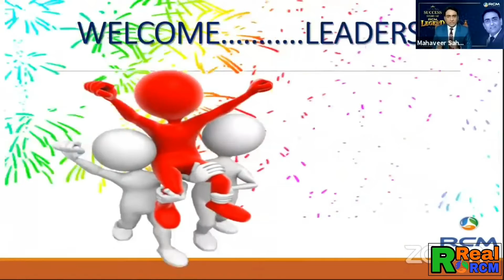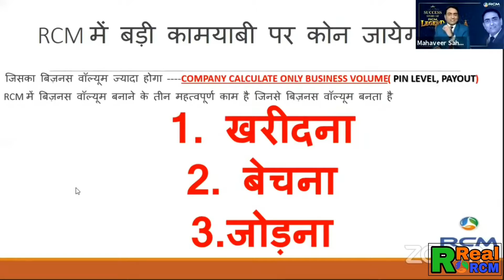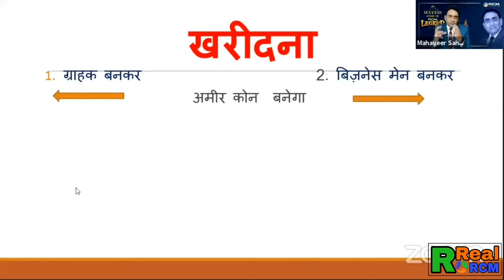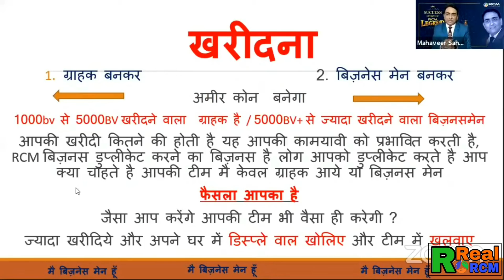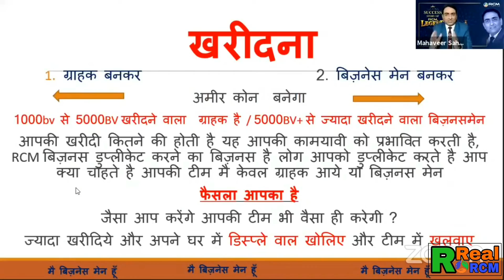part - 4 Success Story RCM ka Mahaveer Saharan Jee ka